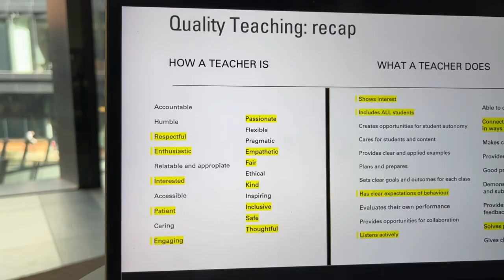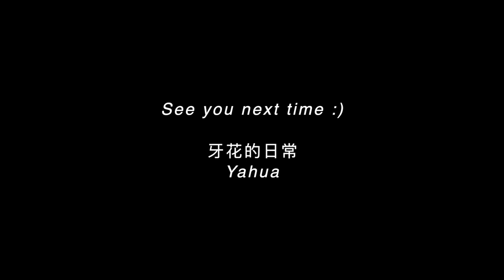Delivered my first-ever lecture... How did it go? | PhD vlog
Helllllo everyone! I was invited to give a guest lecture at uni, so today's video is about the whole process from preparing to filming the lecture! So how did it go? You will know it from the video. Enjoy xx

受邀给本科生做了次线上的讲座，本期视频记录了从备课到录讲座视频的忙碌三天！

About me
Heyo! My name is Yahua, I am doing a PhD in media communications at the University of Melbourne. Here is a vlog channel about my life as a Chinese international student in Australia.

关于我
嗨我是牙花，一个在墨尔本生活的中国留学生，现在正在墨尔本大学读博。这个频道记录的是我的澳洲留学生活，感谢驻足！

‣ Xiaohongshu (RED): 牙花的日常